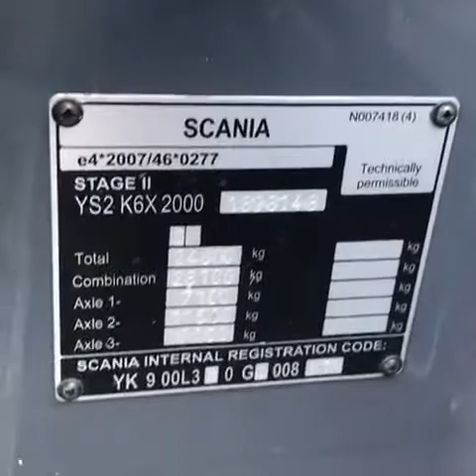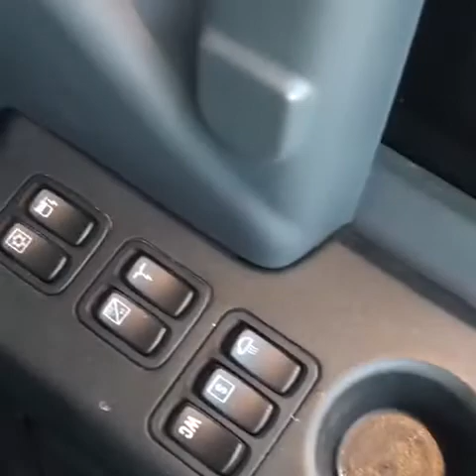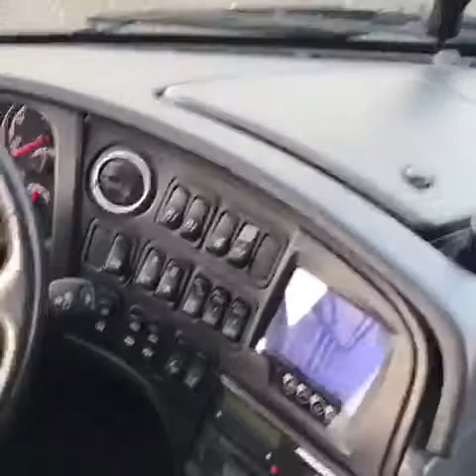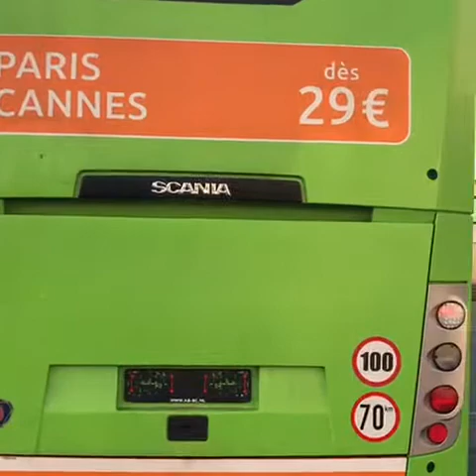Scania Omniexpress 1-TMV-876